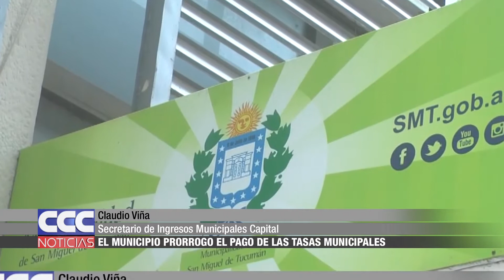07 Claudio Viña – El municipio prorrogó el pago de las tasas municipales